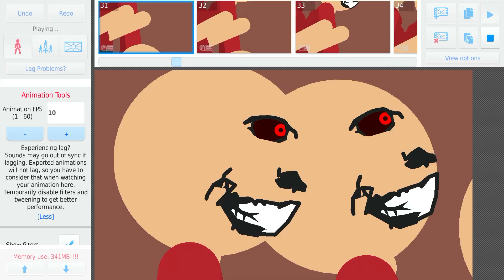Clip 2 of Stick Nodes - Naruto and Sasuke and Vegeta and Goku VS DEMON 13